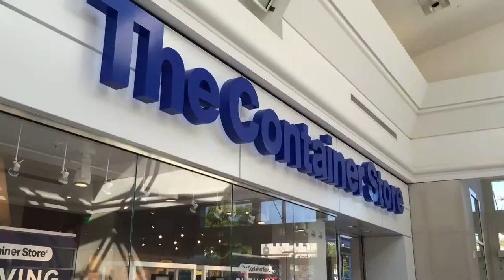I'm Coming Home (ABL 012)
I surprised Krystal and the kids by coming home a day early and arrived bearing gifts!

- CREDITS -

Episode 012, September 30, 2014: "I'm Coming Home"

Motion Graphics by:
Sebiche Argentino

Theme Song:
“A Beautiful Life” by Tim McMorris